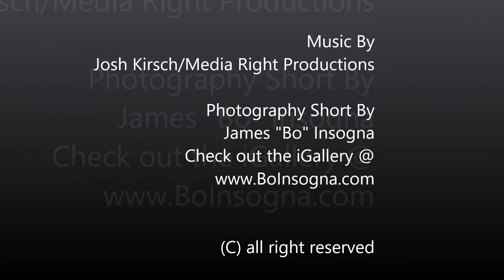American Snow Storm Short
Video short - American spring snow storm in an all American city neighborhood Longmont Colorado.